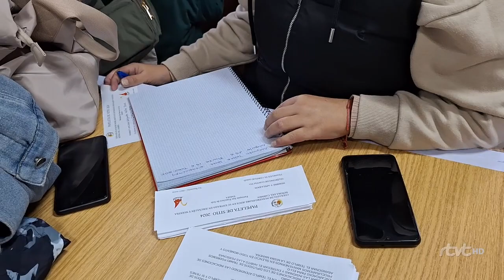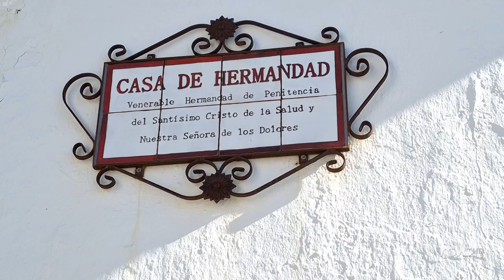CON MOVIL EN MANO ESPECIAL SEMANA SANTA PGM 1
Ángeles Rondón y María José Iglesias se adentran en lo más profundo de nuestra Semana de Pasión "Con móvil en mano"